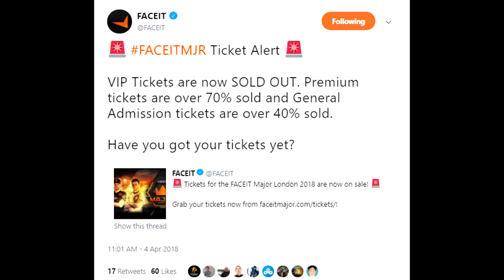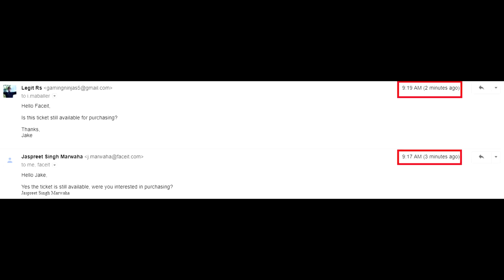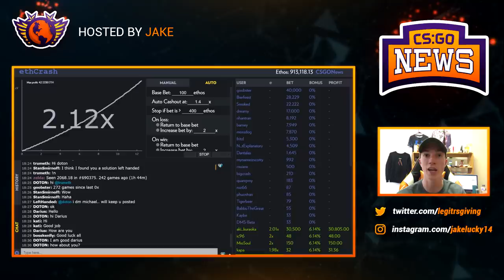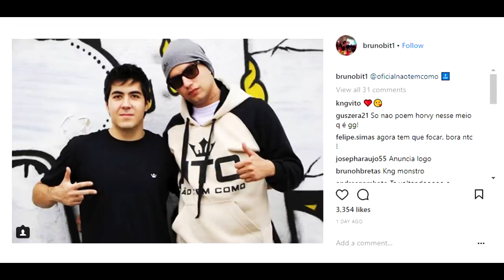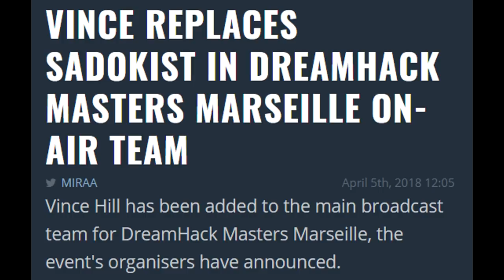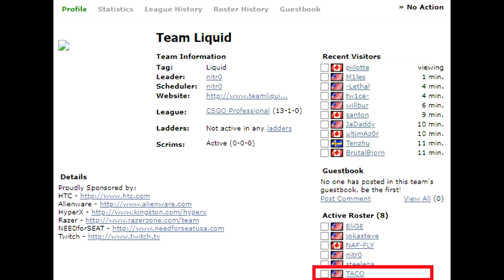Future SK Roster is Almost Complete, FACEIT's Golden Ticket, Sadokist Missing Events and More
00:16 - FACEIT Offering a $70,000 Ticket for the Major...
2:16 - Sponsored Video *ad*
2:45 - Future SK Gaming Roster ALMOST Complete
4:14 - Horvy Sought After for His US Visa
4:40 - Sadokist NOT Attending DreamHack Marseilles
5:25 - ENCE Confirm CSGO Roster Return!
6:21 - Taco Joins Liquid's ESEA Roster